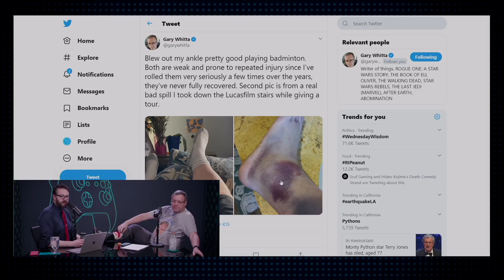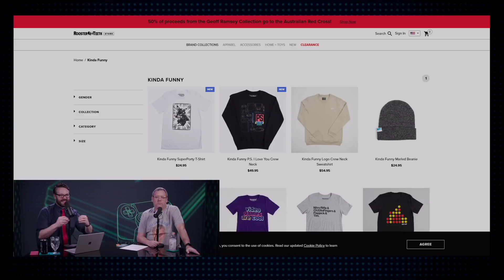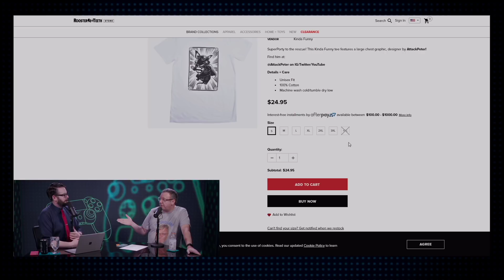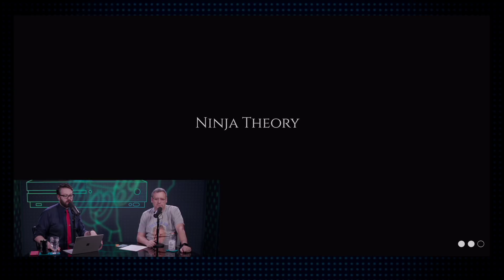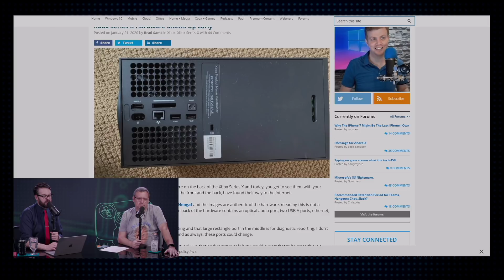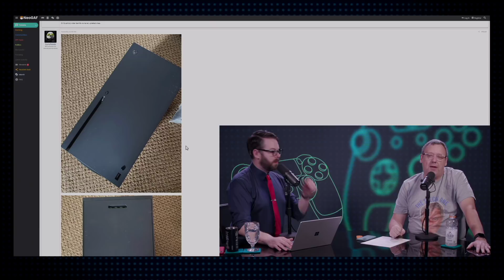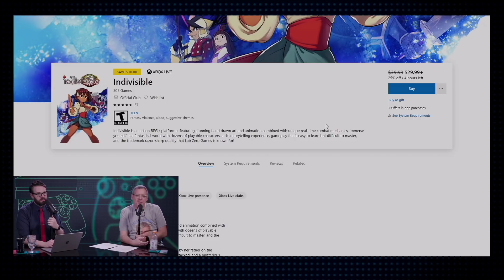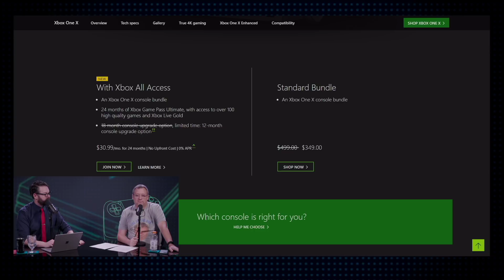Hellblade 2, More Ninja Theory Announcements - Kinda Funny Games Daily 01.22.20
Catch the games Saturdays at 2pm Pacific, Sundays at Noon Pacific and Monday night league at 5:30pm Pacific

Install Raid for Free ✅ and get a special starter pack 💥Available only in the next 30 days.

Gary Whitta and Greg run you through Ninja Theory's new game, new plans, and more!

Time Stamps -
00:03:00 - Housekeeping
00:10:00 - Ninja Theory Direct
00:19:50 - Half-Life: Alyx Rumbles
00:24:00 - Why no USB C ports?  - Best Friends Q:Frankfurtter
00:31:00 - Half-Life: Alyx Rumbles
00:46:35 - Tencent Buying Funcom
00:50:00 - Out today
00:54:56 -  MANSCAPED
00:56:15 -  RIOT
00:58:35 - RAID
 Reader mail   -
01:02:55 - Do you think this will hurt their console sales of the Series X during this time? - Michael Knight
01:07:20 - Squad Up: Marcus Hutchens(Killer Queen Black): SW 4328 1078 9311 Or Marcus#4807
01:08:40 - You‘re Wrong
Tomorrow’s Hosts: Greg and Blessing